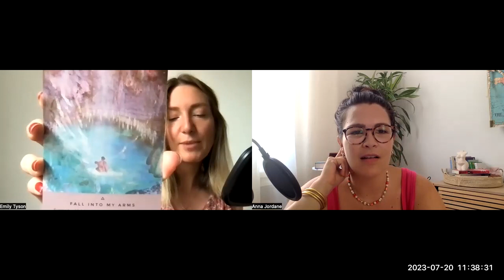028 - Creating space for the polarity of life experiences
Thank you for tuning in to  your weekly dose of Witchy Business

We weaved this week's episode around a card Emily pulled at the start of the ep.

If you ever listened to one of our Moon Notes you'll remember that Em always seems to pull the perfect, most timely card. Today was no different!

We chat all about creating space for the polarity of the experiences life has to offer.

Let us know if this message lands with you?

If you'd like to purchase the deck of cards used, look up the 'Starseed oracle by Rebecca Campbell"

If you'd like to listen to us find Witchy Business on your preferred podcast platform